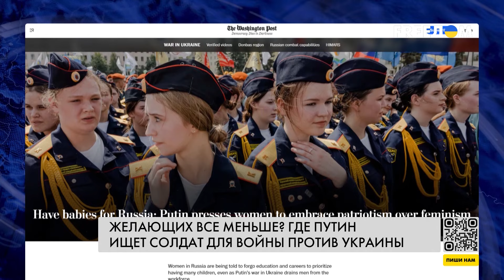⚡️ Путин воюет деньгами. Выплаты добровольцам на фронт удвоят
Путин повышает ставки. Теперь россияне, подписавшие контракт с Минобороны РФ, до конца года единовременно получат по 400 тысяч рублей из федерального бюджета. Ранее эта выплата была в два раза меньше. Подробнее о том, какие методы использует Кремль, чтобы уговорить россиян идти на войну против Украины, и к чему это приводит – в сюжете.